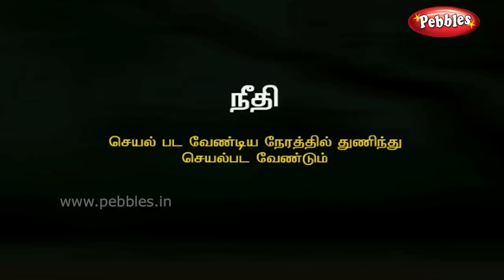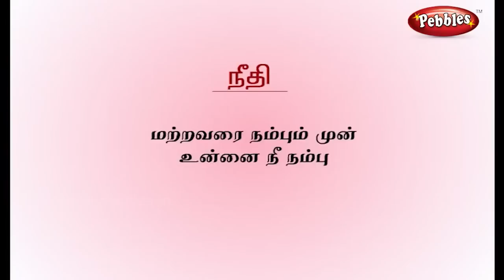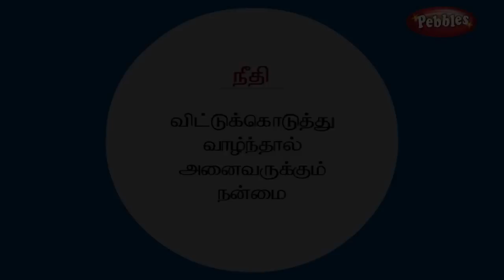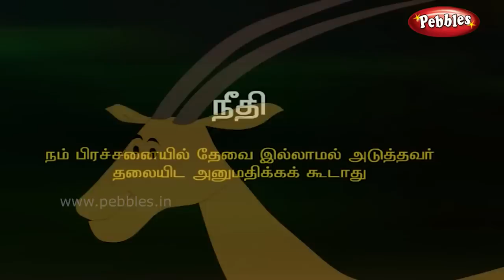Moral Stories for kids in Tamil | Animal Stories | Best Story | Collection of Goat Stories